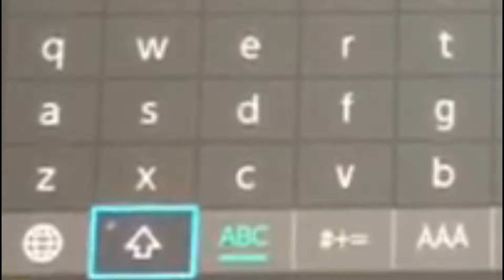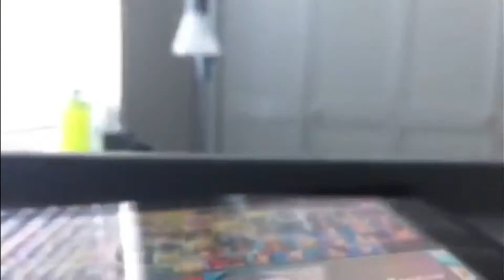(Low Quality) Smash Ultimate but I suck at it.